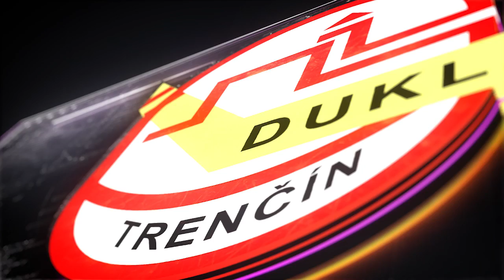HK Poprad vs HK Dukla Tenčín (Tipsportliga Opener)